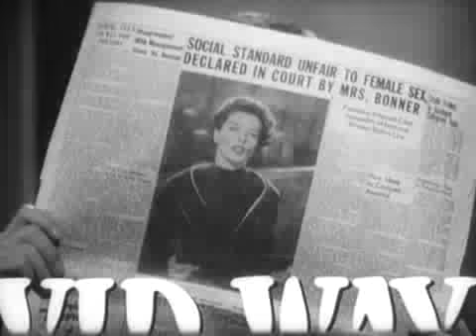ADAM'S RIB [1949 TRAILER]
Movie trailer for Garson Kanin and Ruth Gordon's 1949 classic comedy "Adam's Rib" starring Spencer Tracy, Katharine Hepburn and Judy Holliday. Directed by George Cukor.A twice-married woman lives with her bed-ridden mother and two daughters, one from each marriage, in a cramped three room apartment.